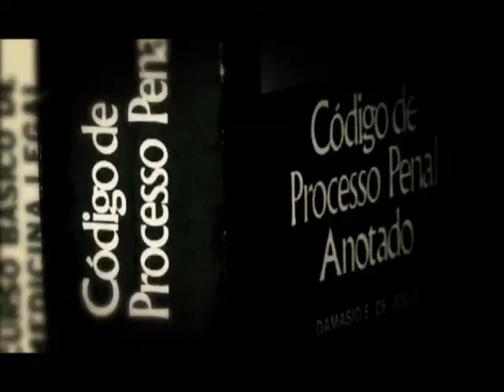Faculdade de Direito - Unisanta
Curso de Direito da Universidade Santa Cecília - Unisanta - Santos/SP